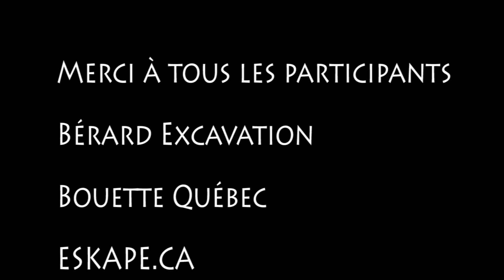Mudfest 2015 // ESKAPE.CA